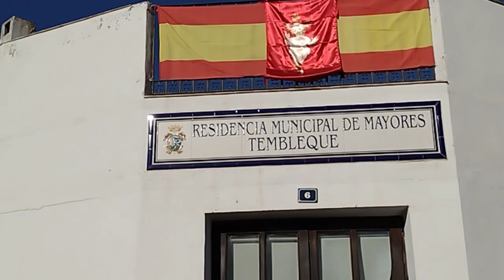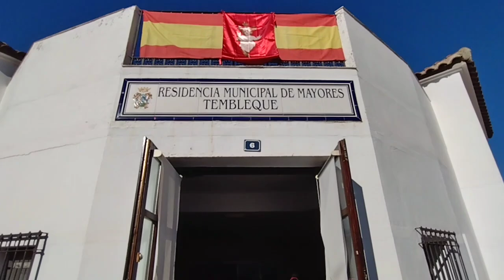Visita de las Autoridades de Tembleque a la Residencia de Mayores "San Bartolomé". NOCHEBUENA 2023